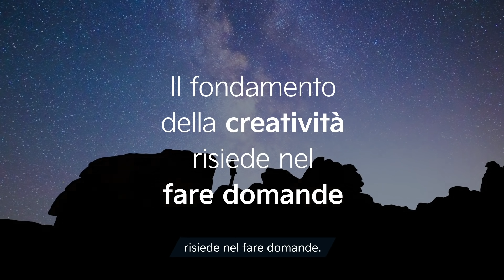EV6 Creativity Drive | Curious cards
Scarica le Curious Question Cards, il risultato del Creativity Drive Hackathon per ispirare i bambini a fare domande sorprendenti.

Kia EV6 dimostra la nostra capacità di essere audaci, originali e innovativi, e vogliamo che i bambini abbiano la stessa ambizione.